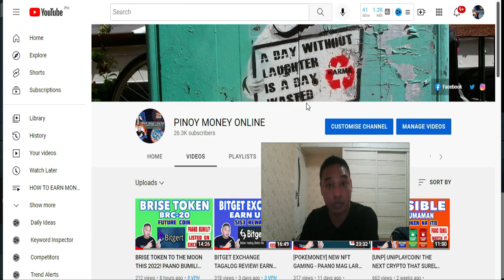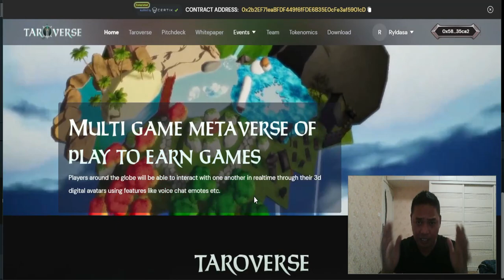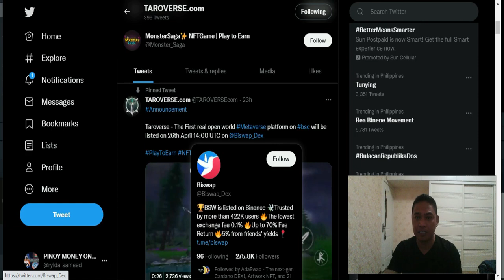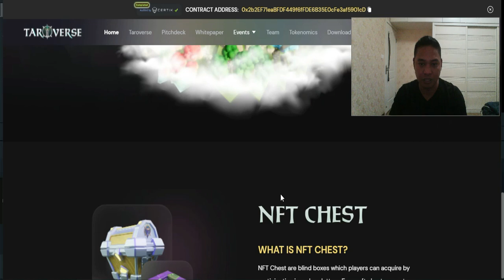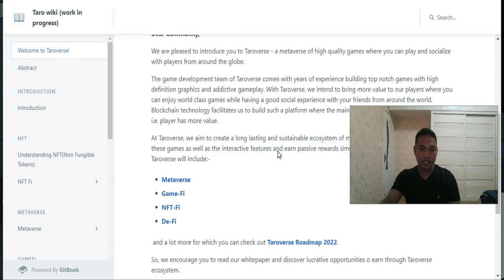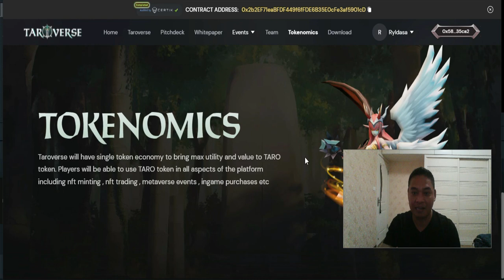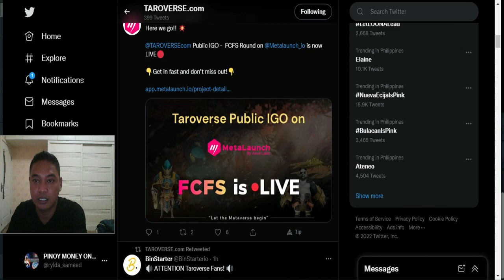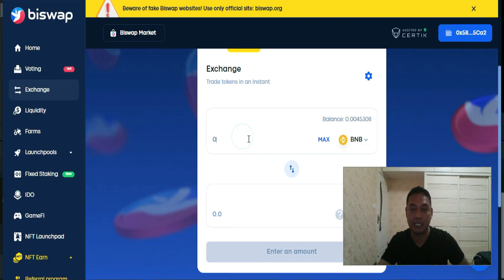TAROVERSE! Multi game metaverse of play to earn games. WILL BE LISTED ON BISWAP! HURRY!